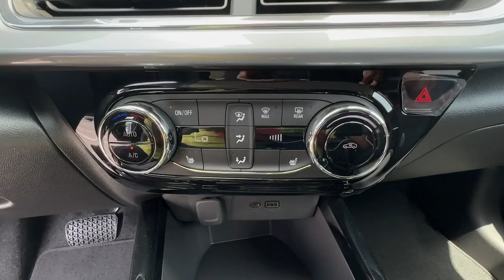2025 Chevrolet Trax LT GA Carrollton, Bremen, Newnan, Franklin, Atlanta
New 2025 Chevrolet Trax LT available at Mike Bell Chevrolet located in 1200 N. Park St, Carrollton, GA, 30117. Servicing the Carrollton, Bremen, Newnan, Franklin, Atlanta area.